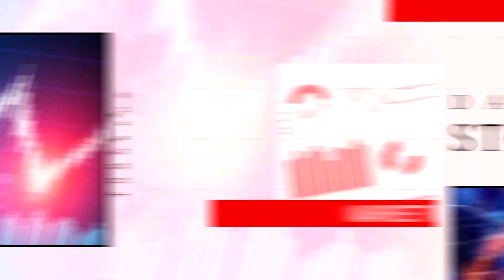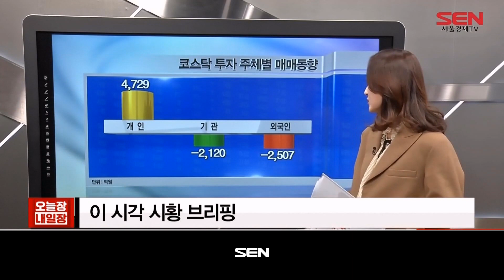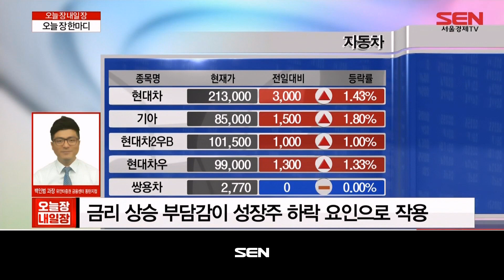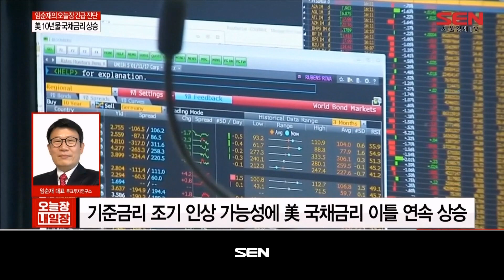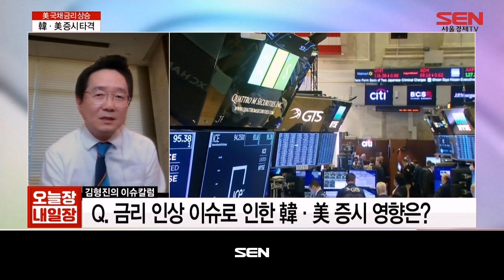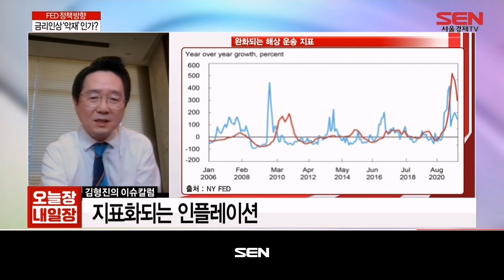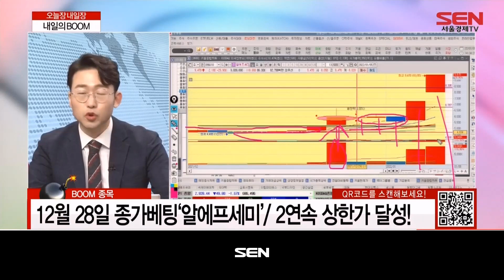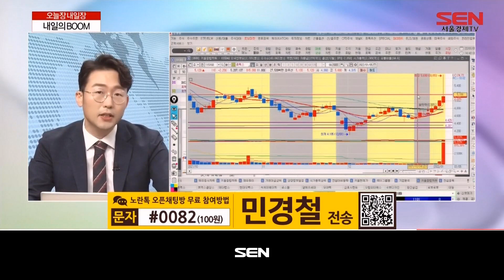오늘장 내일장_1347회_20220105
1) 이 시각 보도본부 (출연자: 문다애)
- ‘CES 2022’ 개막…미래 혁신기술 한자리
- 조선업 재도약…1,744만CGT 수주 ‘최대’

2) 이 시각 시황 브리핑 (출연자: 김혜연)

3) 이 시각 객장 (출연자: 백인범)
- 이 시각 객장 상황
- 오늘 장 증시 한마디

4) 긴급 진단 (출연자: 임순재)
- 美 10년물 국채금리 상승
- 韓 양 지수 동반 하락
- 韓 증시 손해보험주 강세
- 국내 증시 진단

5) 이슈칼럼 (출연자: 김형진)
- 韓·美 증시 타격
- 금리인상‘악재’인가?
- 변동성 확대 증시

6) 내일의 BOOM  (출연자: 민경철)
- 내일의 BOOM 종목 A/S: 알에프세미, 로스웰, 현대무벡스
- 내일의 붐 후보군 종목: 메타랩스, 휴맥스홀딩스, 휴맥스